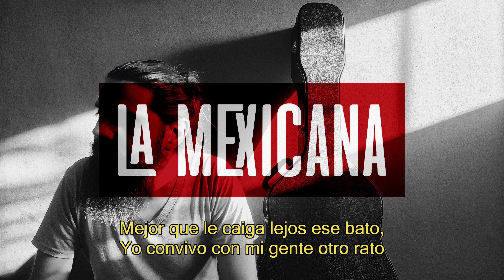La Mexicana - Ron Calderon (Álbum Acústico "Entre Guerras y Pandemias")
Con mucho orgullo y felicidad, quiero presentarles esta canción de mi nuevo álbum "Entre Guerras y pandemias". Espero lo disfruten tanto como yo y sin duda, espero podamos vernos pronto en el camino para cantarlo juntos a todo pulmón.

Con esto hago constantes mejoras en mi trabajo

(Canal de Youtube de mi Banda "Pólux")